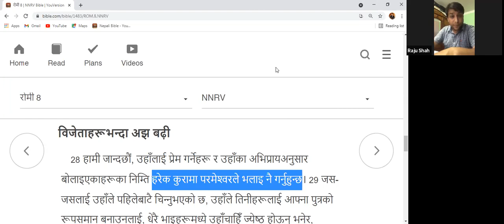परमेश्वरकाे असल अभिप्राय || Sermon by Raju Shah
Hello everyone. Thank you so much for taking the effort to go through this channel.

House of Peace
नोट: यस च्यानल मा रहेका गीत, संगीत तथा Video हरु कपि, Download गरी अन्य YouTube Channel तथा Facebook मा upload नगर्नु हुन तथा भिडियोलाई बिभाजन गरि प्रसारण र प्रकाशित नगर्नु हुन म नम्र भएर तपाईलाई अनुरोध गर्दछु ।
धेरै धेरै धन्यवाद